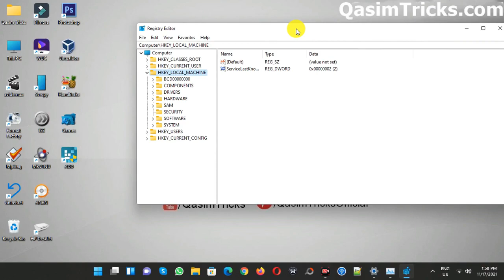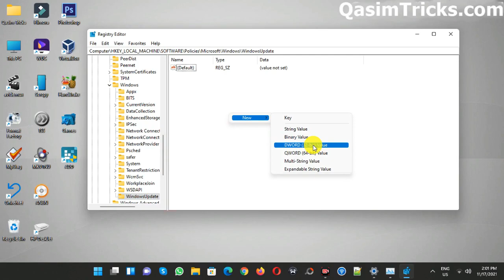How to Disable Drivers Update from Windows Update in Windows 11/10/8 (2022)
How to disable the drivers update from windows update in windows 11, windows 10, or below version. After using this method, you can easily disable the drivers update from windows update in Windows 11 so Windows updates will never download any drivers update from their Windows updates.

✅Registry Editor usage:

Location: Computer\HKEY_LOCAL_MACHINE\SOFTWARE\Policies\Microsoft\Windows\
Key Name = WindowsUpdate
DWORD (32-bit) Value Name = ExcludeWUDriversInQualityUpdate
Value Data = 1

This video is about how to disable the driver's updates in Windows 11 or in Windows 10 without any issue. If you're getting the wrong driver update from Windows updates or the latest driver update from Windows updates is not working properly with your devices then this method is for you.

Because you can't even disable the whole Windows update on your Windows because Windows update brings the latest Windows and security updates but they also update your drivers to the latest version as well.

That's why using this video method, you can easily disable the driver's update from Windows updates in Windows 11 or Windows 10 so whenever you check for updates on your Windows then you will only receive the Windows updates and you will no longer receive the drivers updates from Windows updates in Windows 11 or 10 after watching this easy tutorial of how to disable or stop getting drivers to update from Windows updates.